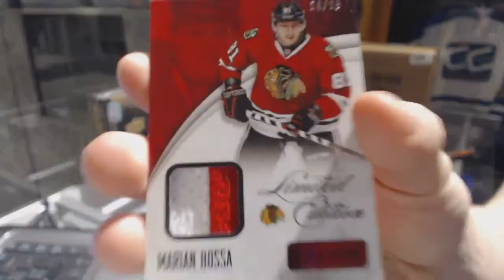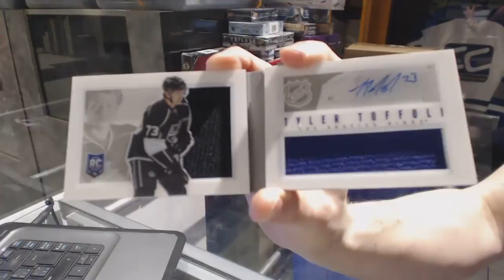BrianG27c's 13-14 Panini Playbook Hockey 2nd Box Break